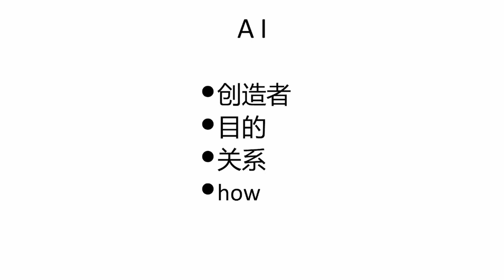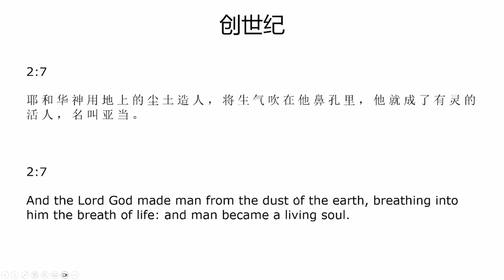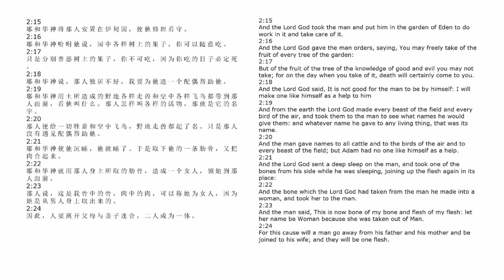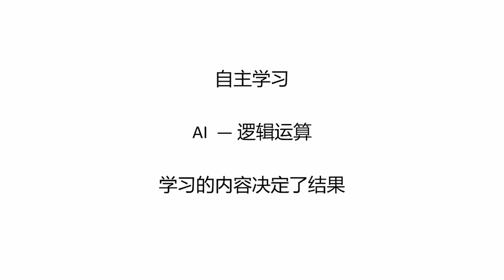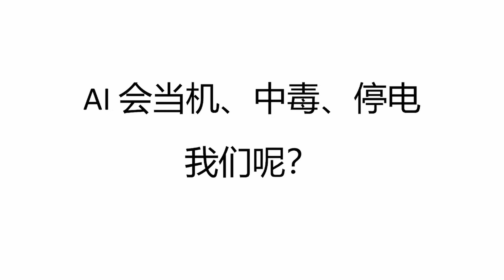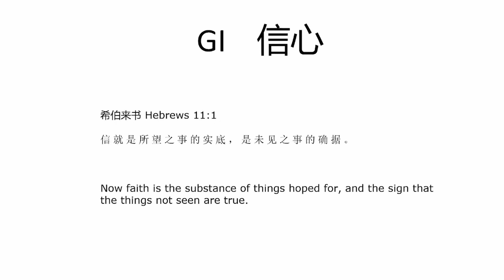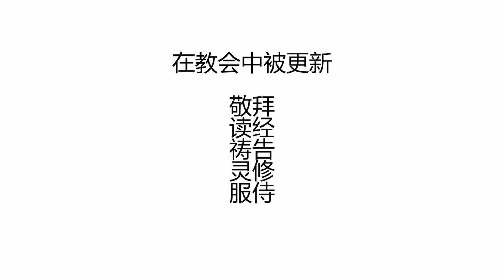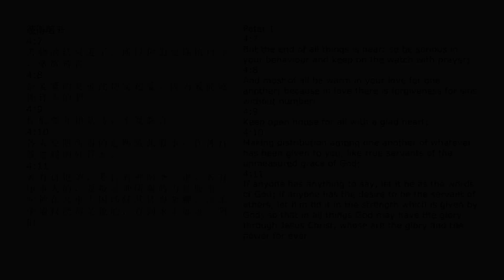B&P Sunday Celebration 050122: GI (God-made Intelligence) by Bro Kuo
God-made Intelligence

Message shared  by Bro Kuo 16 of November

Come and listen to B&P's Message!
You're welcome to join our physical celebration every Sunday @ UCSI Block G, G Floor, Hall GG08.